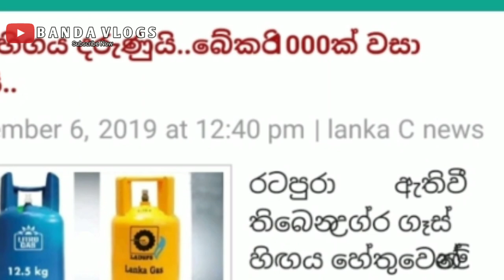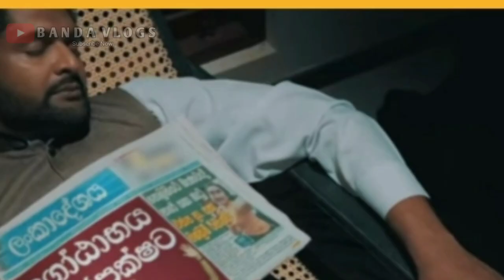All the prohecies that Iraj said | Banda Vlogs